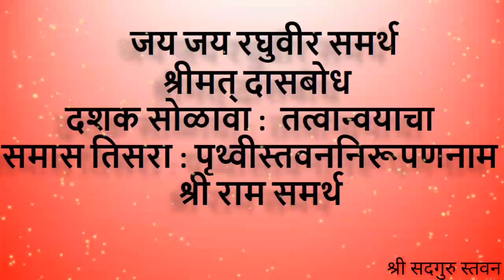Il दशक सोळावा : तत्वान्वयाचा ll समास तिसरा : पृथ्वीस्तवननिरूपणनाम ll श्रीमत् दासबोध निरूपण ll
Il जय जय रघुवीर समर्थ ll
Il श्रीमत् दासबोध ll
Il दशक सोळावा : तत्वान्वयाचा ll
ll समास तिसरा : पृथ्वीस्तवननिरूपणनाम ll
Il श्री राम समर्थ ll